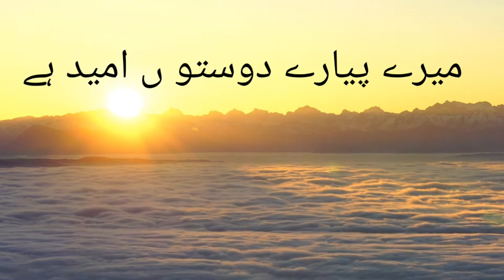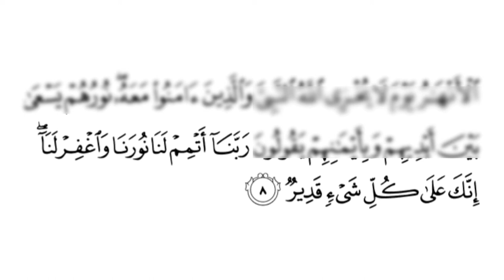جریان ختم کرنے کے لیے وظیفہ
عصر کے نماز کے بعد پڑھیں
👇👇 میرے پیارے دوستوں چینل کو سبسکریب کریں اور بل کا اکن بھی دبانے تا کہ ہر آ نے والے ویڈیوز کی آ پڈ یت آ سانی سے پہنچا ے